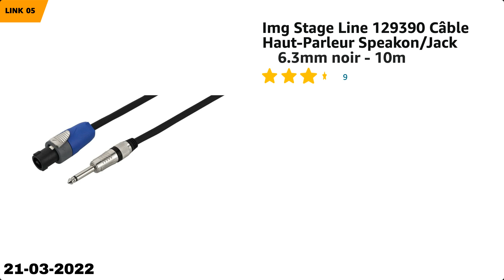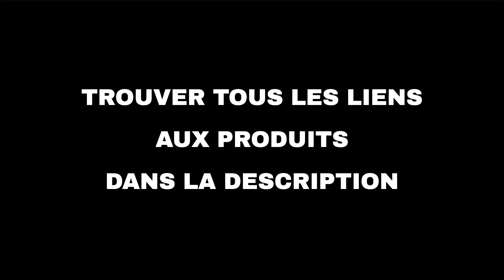Les 10 meilleures offres "Divertissement d'Amazon" aujourd'hui (21-03-2022)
⚠️ ATTENTION!
1. Si vous regardez cette vidéo trop tard, les promotions peuvent avoir expiré et les produits retirés : activez les notifications et soyez rapide.
2. Soutenez mon travail : Utilisez les liens ci-dessous et je pourrais recevoir une petite commission.
3. "Aujourd'hui" signifie le 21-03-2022. Vous n'êtes pas le bon jour?

🔗 01 - Support Mural TV pour Écran 19-45" LED ...
🔗 02 - Hama Support mural pour Sonos One, noir...
🔗 03 - BONTEC Support TV Pied Universel pour 3...
🔗 04 - UAG Galaxy S21 FE Pathfinder BLACCS...
🔗 05 - Img Stage Line 129390 Câble Haut-Parleu...
🔗 06 - Une sélection de nouveaux appareils éle...
🔗 07 - Projecteur Portable Nebula Astro, ciném...
🔗 08 - BONTEC Support TV sur Socle Universel a...
🔗 09 - RFIVER Meuble TV Support TV Pied sur Ro...
🔗 10 - Switch HDMI 4K, HDMI Switcher Splitter ...